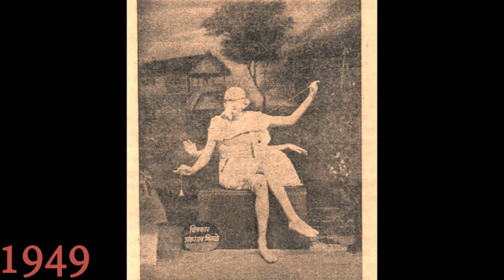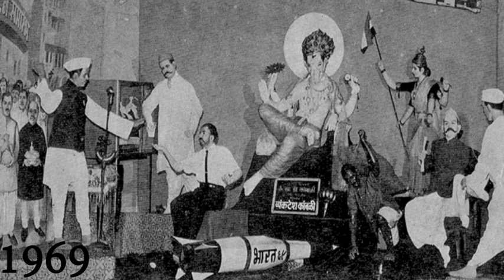Lalbaugcha Raja | Rare Pics Starting from 1934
Lalbaugcha Raja | The Journey | 1934 To 2016 | Rare Pics